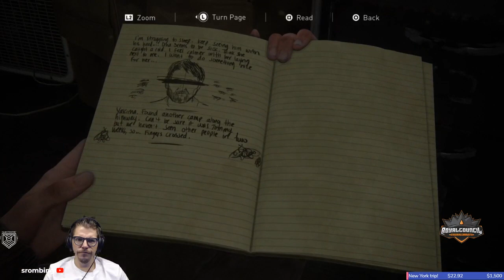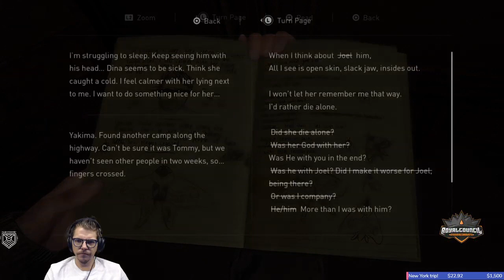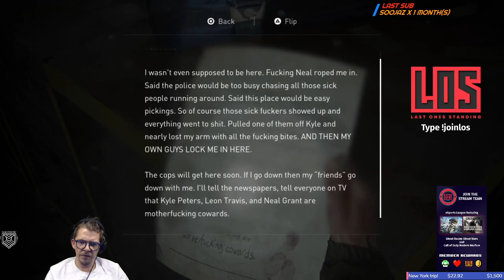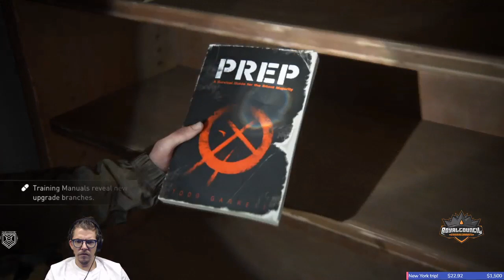The Last of Us 2, part 2